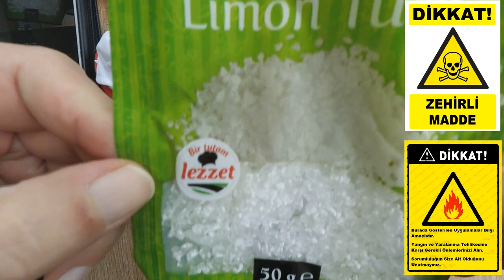Havya Ucu Kolay Temizleme Kararan Havya Ucunu Zahmetsizce Temizleme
! DİKKAT !
! Bu işlemi balkon veya cam önü gibi hava alan bir yerde yapmanızı tavsiye ederim. Birincisi çok duman ve koku çıkıyor ikincisi bu gazlar tehlikeli ve zehirlidir. !
! Bilgi amaçlı hazırlanan bu videodaki bilgierin uygulanması tehlikeli ve sağlığa zararlıdır. Tehlikeli ve sağlığa zararlı olduğu açıkca yazılı ve sesli olarak ifade edilmiş olup, kişisel uygulamalardan doğacak sağlık ve maddi ziyandan/zarardan içerik üreticisi sorumlu tutulamaz. !

Bu videoda  kararan havya ucunu zahmetsizce nasıl temizlediğimi göstereceğim.
Elektronikle uğraşanların en sık karşılaştığı sorunlardan biri olan havya uçlarının zamanla kararması ve lehim tutmaması sorunu ile ilgili pratik bir yöntem göstereceğim. Havyaların ucu,  uzun süre ve çoğu kez de yanlış kullanım sonucu zamanla bozulmakta ve  lehim yapmayı imkansız hale getirmektedir. Havya ucunu zımparalamak işi daha da kötüleştirmektedir. Temizleme işlemi için metal bir altlığa, bir miktar kurşun veya lehime ve en önemli malzeme bir çay kaşığı kadar kristal şeklindeki limon tuzuna ihtiyacımız var.

*** Bu videoları çevreye zarar vermeden hazırlamak amacıyla, kullandığım elektrik, evimdeki solar panellerden ürettiğim enerjiden sağlanmaktadır. Daha yeşil ve temiz bir dünya için hep birlikte çalışalım. ***
- Solar Araba
- Solar Motor
- Rüzgar Enerjisi
- Peltier
- Mini Buzdolabı Yapımı
- Mercursys
- Ayarlanabilir göstergeli voltaj regülatörü,
- Mini Jeneratör,
- Osiloskop yapımı
- Su Çarkı
- Basit alarm devresi
- Pusula
- Metal dedektörü
- Simbo Su Isıtıcı
- Mercursys Wifi Extender
- Led Volt Metre
- Engel tanıyan robot
- Otonom robot
- Yapay zeka
- Prizma üçgen
- Mini Testere
- Joule Thief
- Alkalin Pil Şarj
- Alkaline Battery Charging
- Define Detektörü
- İnverter
- Fotovoltaik
- Joule Thief
- Küp
- Silindir
- Koni
- Su ısıtıcısı tamiri
Okul Ödevi , Proje Ödev